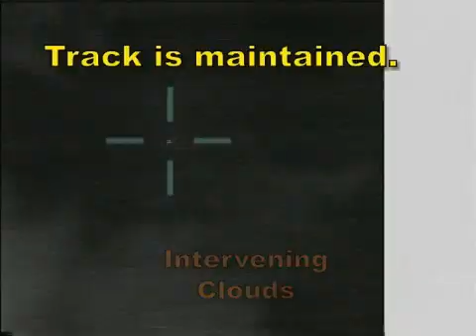Nautilus Tactical High Energy Laser THEL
Courtesy: Northrop Grumman
The Tactical High-Energy Laser, or THEL, is a laser developed for military use, also known as the Nautilus laser system. The mobile version is the Mobile Tactical High-Energy Laser, or MTHEL.